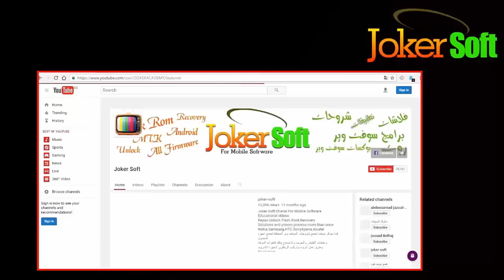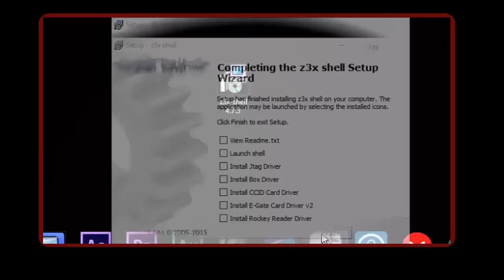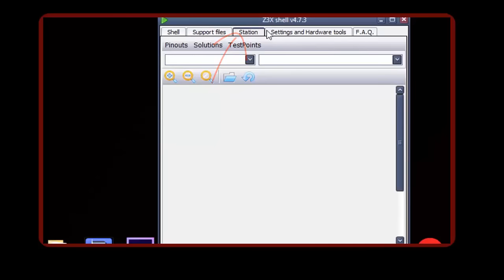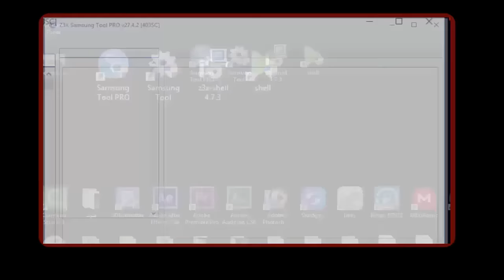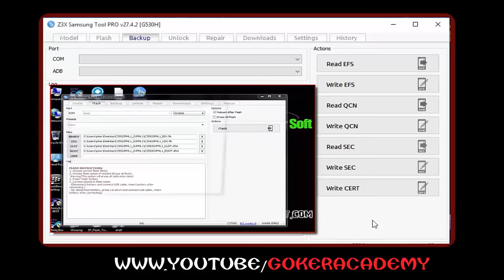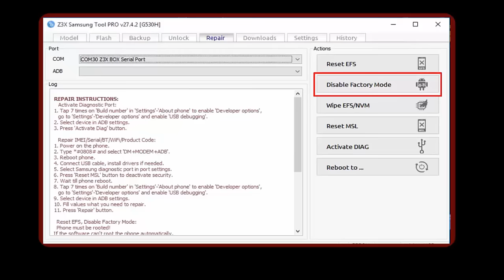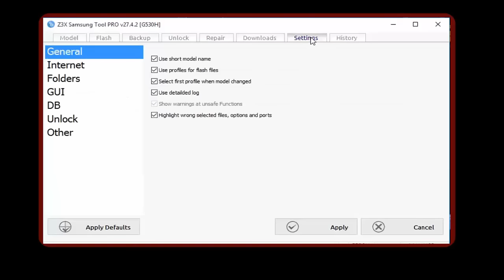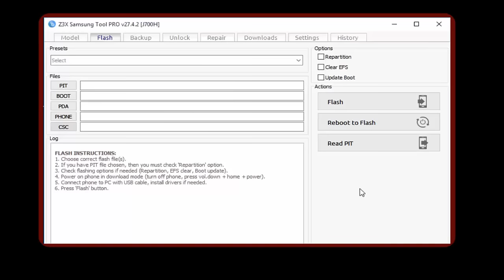شرح بوكس Z3X والقوائم الرئيسية لبرنامج Samsung Tool PRO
شرح مفصبل لبوكس Z3X والتعريف بالقوائم والعمليات الرئيسية للبرنامج بداية من تثبيت جميع البرامج الاساسية على الكمبيوتر وتعريف البوكس على الكمبيوتر بشكل صحيح وسليم
وشرح واجهة Samsung Tool PRO الخاصة بالتعامل مع أجهزة سامسونج الحديثة
جميع الروابط وملحقات الحلقة التى تم ذكرها تجدها فى الرابط التالى

شروحات إخرى هامة وقد تفيدك

z3x pro / z3x box / z3x box driver / z3x crack 2019 / z3x support / z3x شرح
z3x شرح تثبيت / z3x شروحات / شرح z3x samsung tool pro / كراك z3x شغال